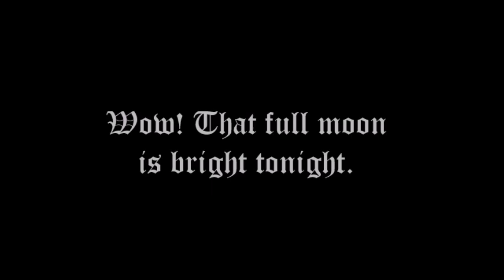Night Train On The Minneapolis Northern